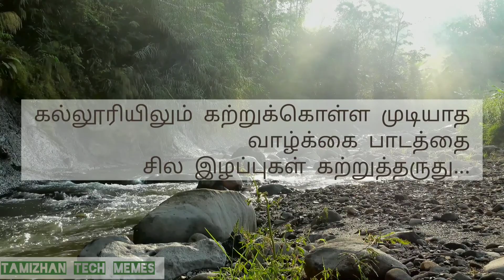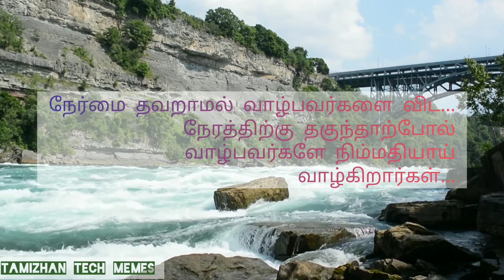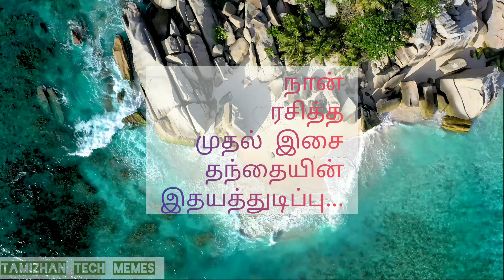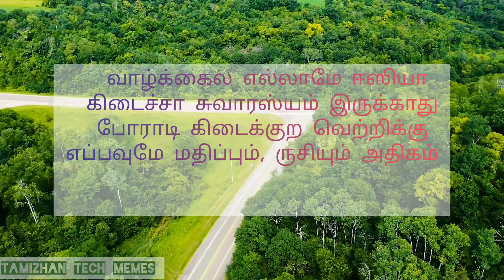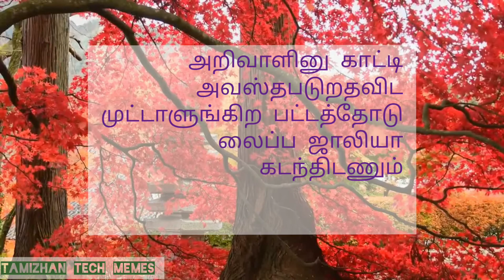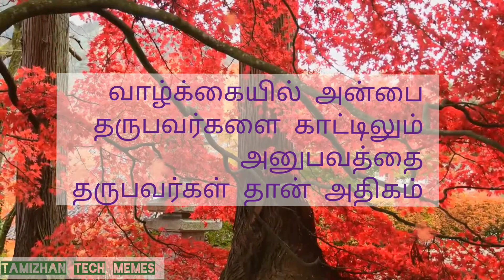Relax செய்யவேண்டுமா?? Video பாருங்கள்!!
This video is torelax our mind!!

Calm music make us happy. Enjoy this video

Tamizhan tech memes
I'd :tamizhan_tech_memes